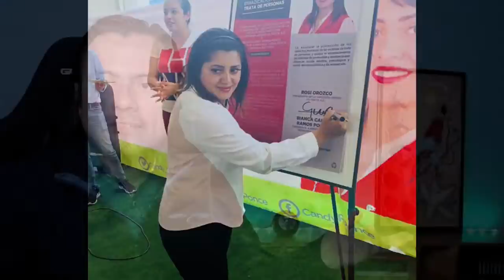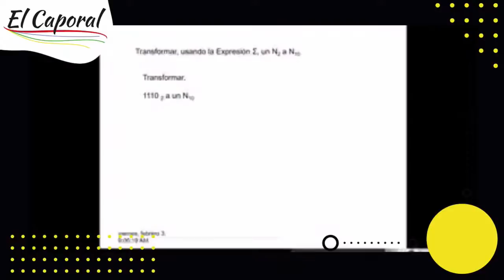🔥 Mataron A IMPORTANTE EMPRESARIO En CDMX 👉Era Presidente De Consejo Internacional De Empresarios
Para más sobre matan a empresario Martín Rodríguez Sánchez en la Nápoles, Benito Juarez, visita

Recibe una selección de noticias de El Caporal en tu correo dando

El video trata sobre matan a empresario en la napoles benito juarez información pero también trata de cubrir el siguiente tema:
-asesinato empresario en la napoles
-asesinato empresario en la benito juarez
-asesinato empresario en la cdmx

Así que quieres saber más sobre matan a empresario en la napoles benito juarez, yo también lo hice y aquí está el resultado.
matan a empresario en la napoles benito juarez me intrigó, así que investigué un poco y publiqué esto en YouTube.
Siga nuestros videoclips sobre matan a empresario en la napoles benito juarez y otros temas comparables sobre
Si estaba buscando más información sobre asesinato empresario en la napoles o asesinato empresario en la benito juarez, ¿le ayudó este video?
Tal vez le gustaría comentar a continuación y decirme con qué más puedo ayudarlo o detalles sobre matan a empresario en la napoles benito juarez.

MUCHAS GRACIAS